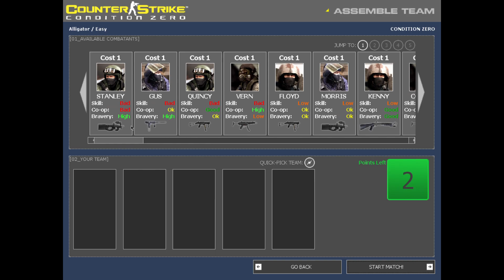The Counter Strike nobody liked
What's up Athletes? Today we're talking about Counter Strike Condition Zero!  This video was a lot of fun to make, so please comment and like it.